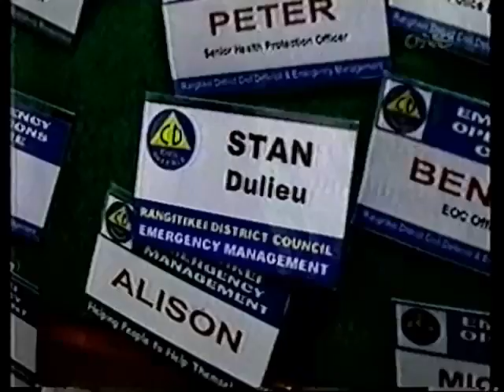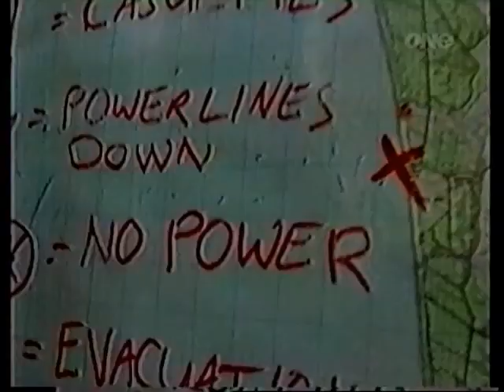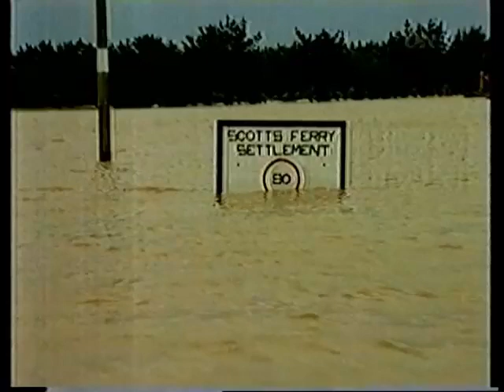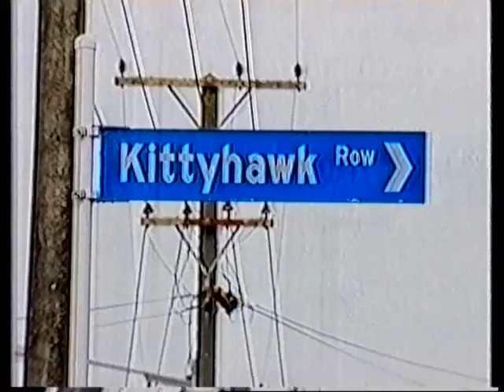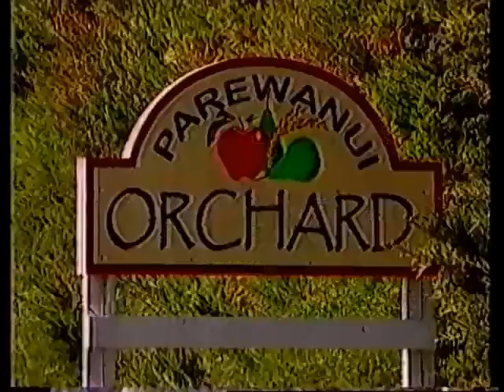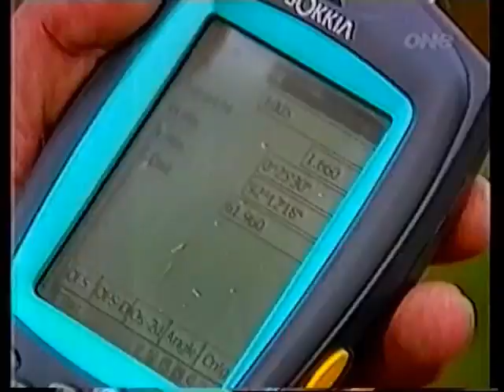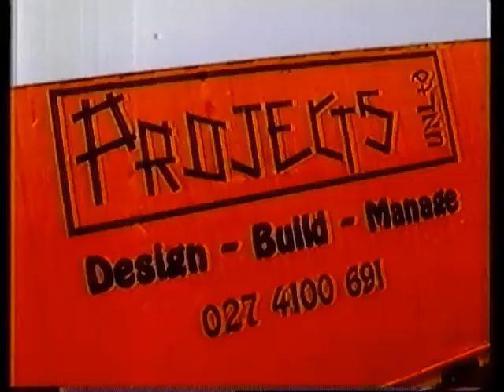The February 2004 floods in the Manawatu (TVNZ 1 Documentary)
Heavy rain on the night of Sunday, February 15, 2004